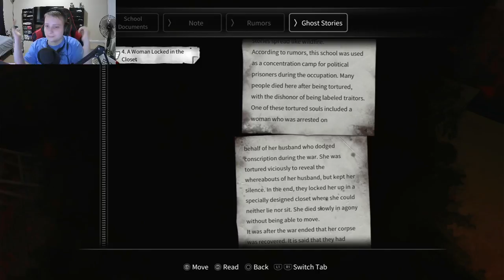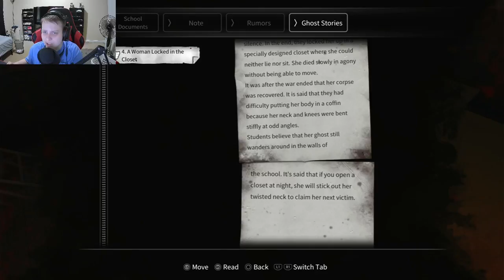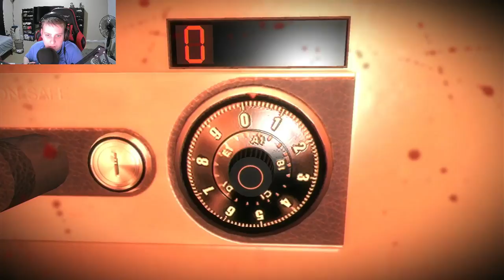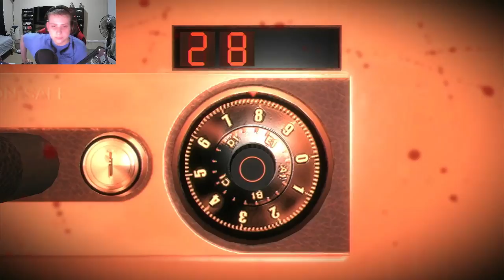I'm bad at Stealth | White Day ep. 2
ghosts, crazy janitor, and suspicious characters.